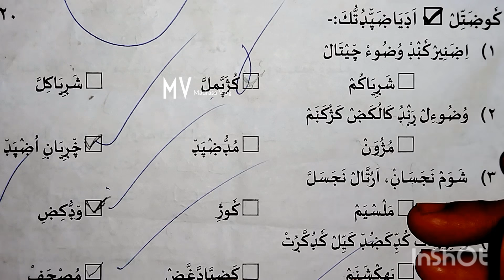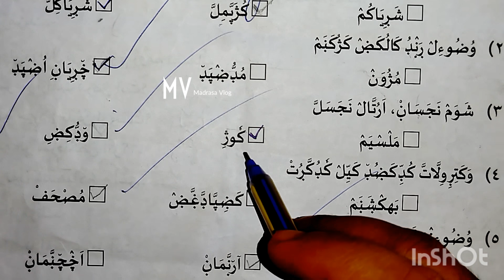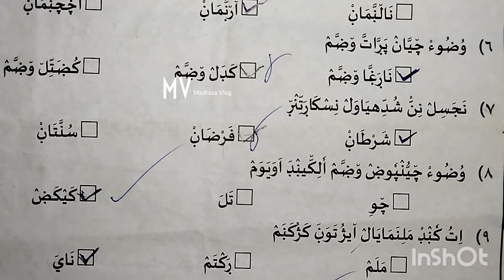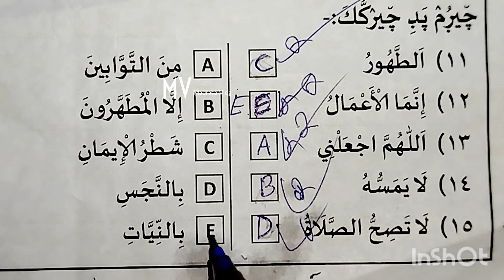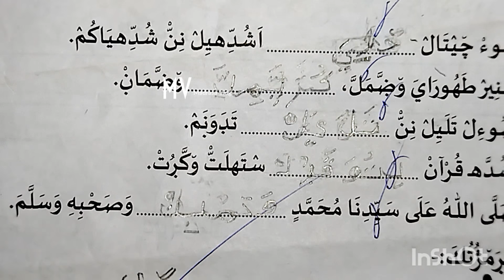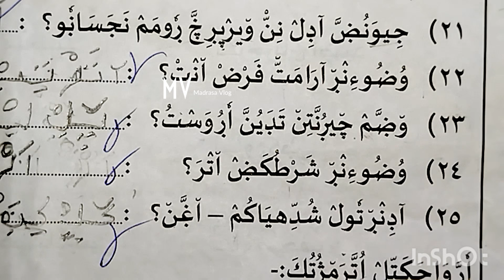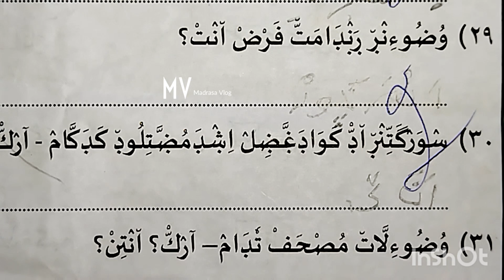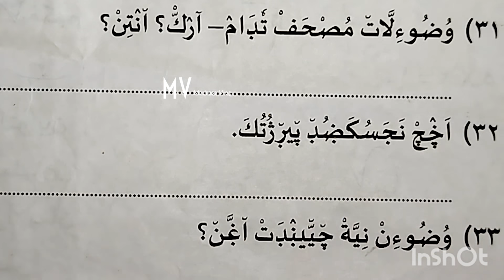3class#fiqhulislam#halfearly exam model chodyapeppar #2023